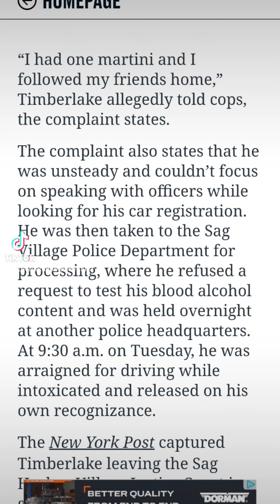Justin Timberlake has been released after his arrest for driving while intoxicated